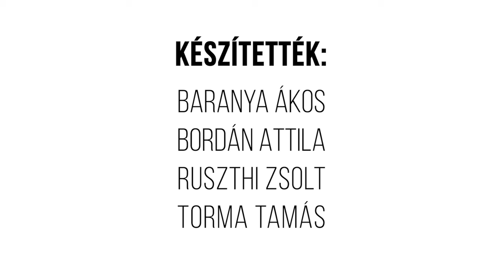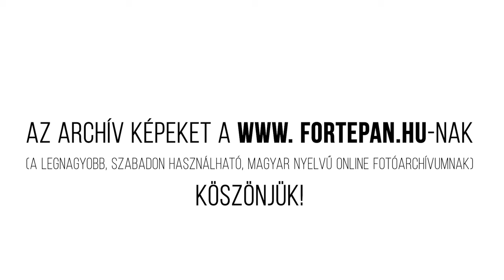Egy Hely – A Zeneakadémia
117 évvel ezelőtt nyitották meg a művészet és a zene budapesti szentélyét, a Zeneakadémiát. Az épület egy évtizeddel ezelőtt esett át komplett restauráción, az Egy hely új részébén a Zeneakadémia rendkívül részletesen kidolgozott külső és belső ikonográfiai programját és sokszínű történelmi eseményeit mutatja be.